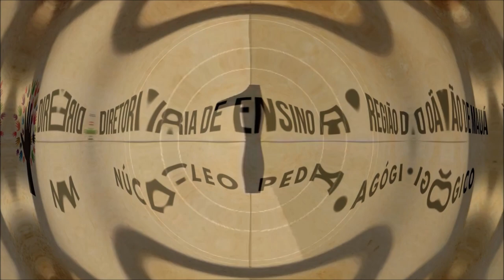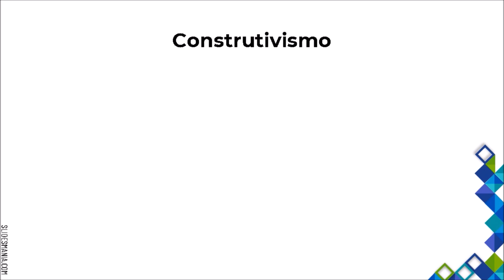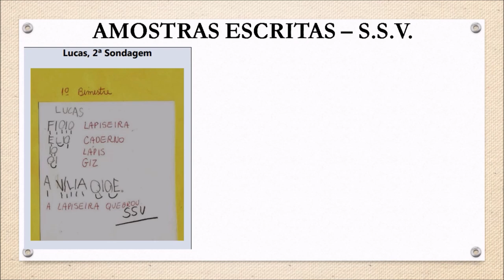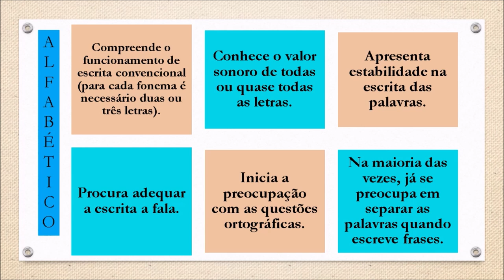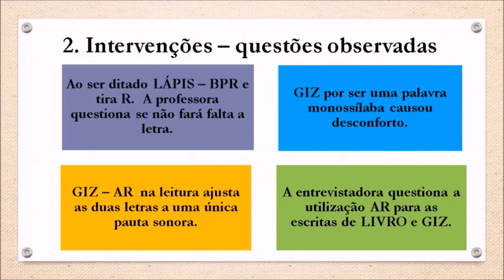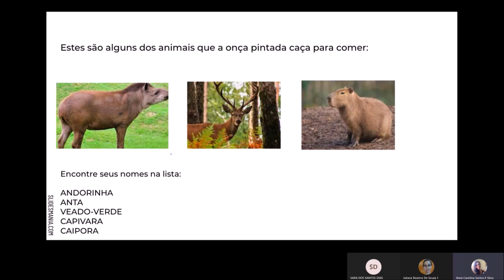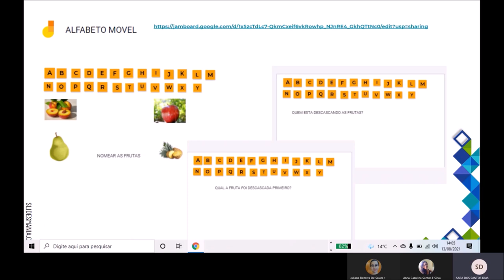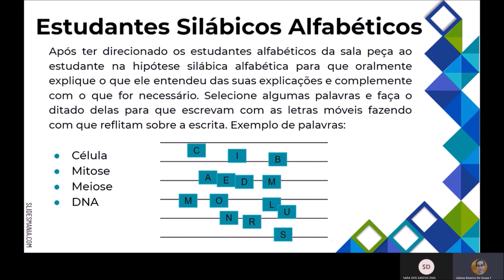ATPC 19/08/2021 Alfabetização para especialistas Ciências da Natureza